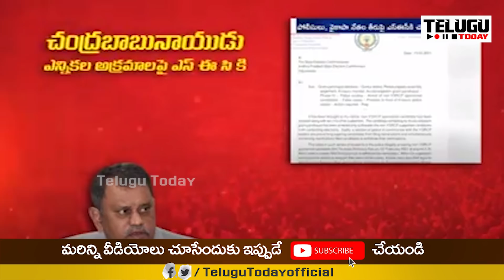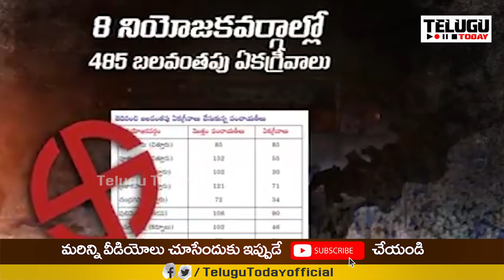ఈ ఆడియో వింటే దిమ్మదిరగడం ఖాయం | Chandrababu Naidu Sensational Audio | Telugu Today